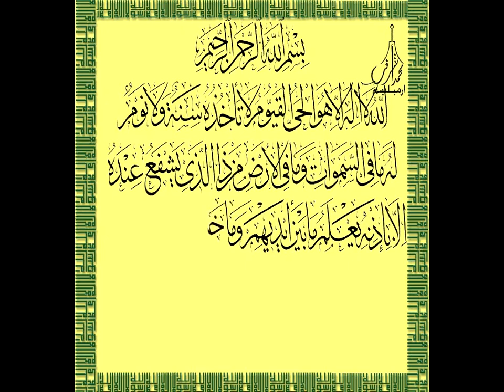Ayatul Kursi آية الكرسي l القارئ الشيخ صلاح البدير